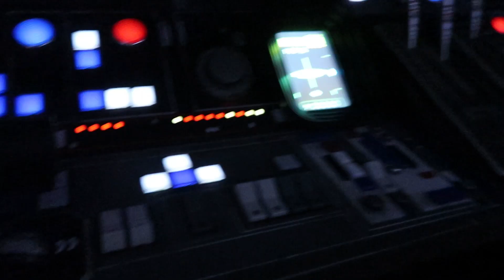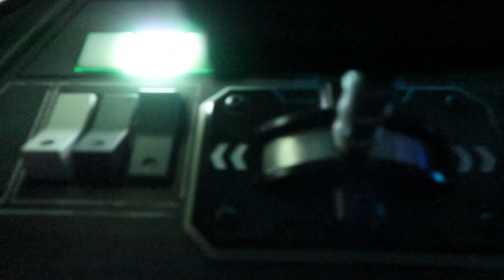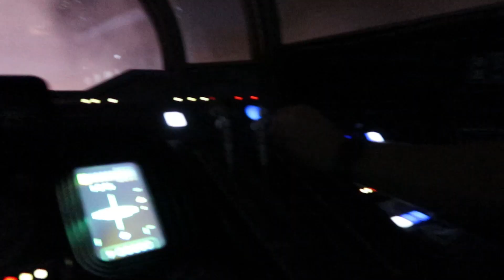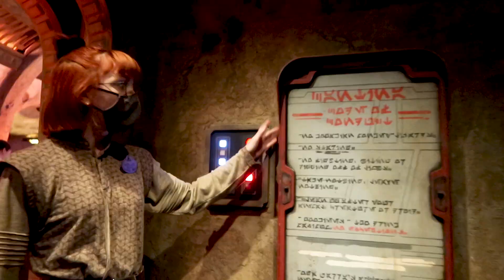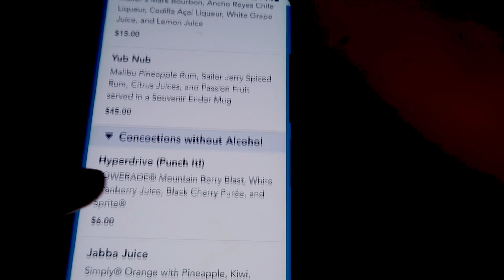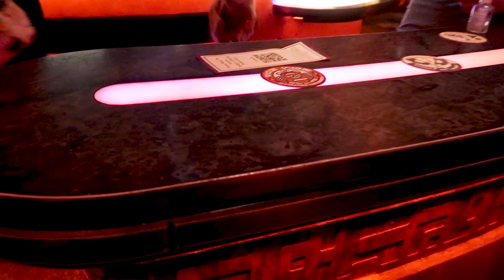Modified Oga's Cantina At Star Wars Galaxy's Edge in Disney's Hollywood Studios | Disney World Vlog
We finally head back to Oga's Cantina At Star Wars Galaxy's Edge in Disney's Hollywood Studios where I had a much better experience than the last time we were there. It was a beautiful day for a rollercoaster, good friends, and Star Wars!

Thanks for stopping by. I'm Dani. My YouTube channel is made just for fun to get me out of the house, go on adventures, and discover new things. My content will mostly be about exploring, and my personal experiences. I just love to explore and I have fun bringing you guys with me. We might go to Disney and other theme parks, a resort, a tourist spot, a historic site, or a random roadside attraction. I was born and raised in Los Angeles and have spent 6 years living in Las Vegas, where I started my channel. In 2019, we moved to Orlando to live out the dream of being in the magic. Come adventure with me! I also try to keep things positive and friendly for viewers of all ages. Hopefully, I will be traveling to more places for more adventures.